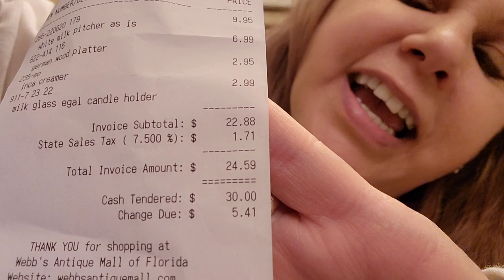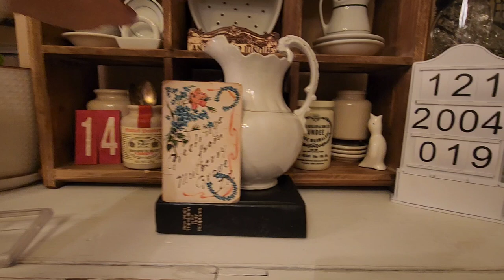Antique Shop with Me & Haul & see how I styled my treasures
Hi sweet friends! My name is Jeanie. Today I am sharing antique shopping at an antique mall about an hour from my home. I share my treasures & even how I styled them! I hope you enjoy the video.